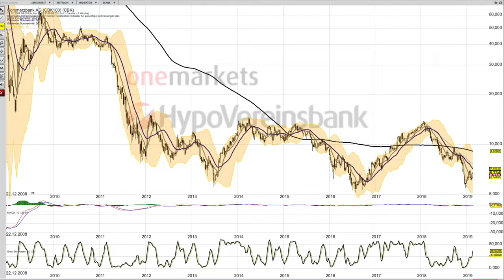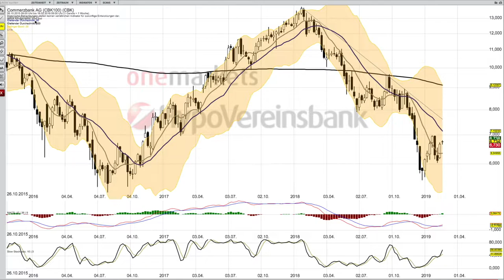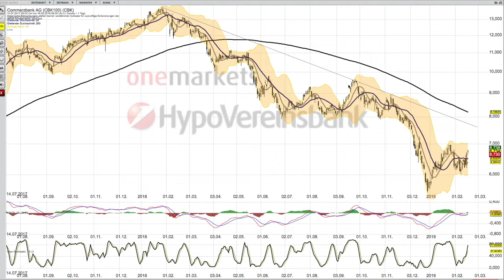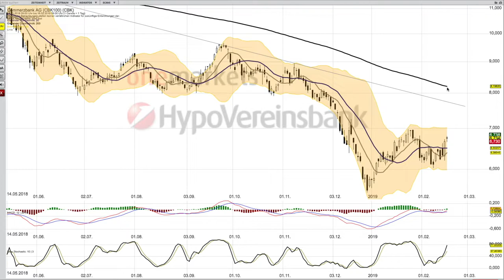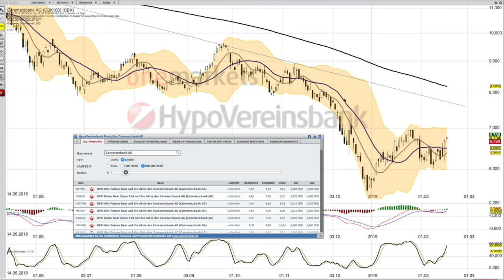Commerzbank Analyse 18 Februar